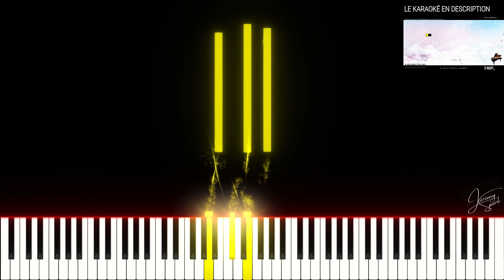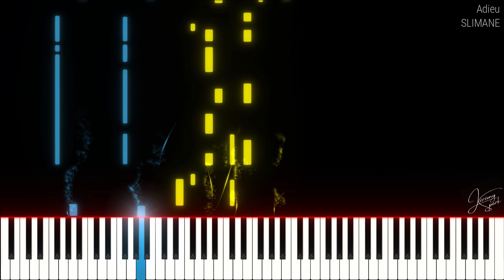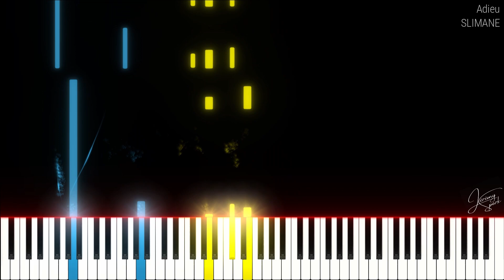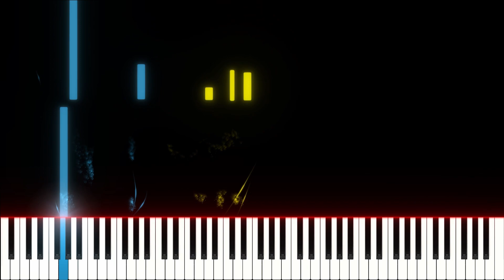🚩Adieu / SLIMANE (PIANO TUTO)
Tuto piano du titre : Adieu / SLIMANE.

⏯️ : k
Ralentir : SHIFT + ,
Accélérer : SHIFT + .
Img. Précédente : ,
Img. Suivante : .
Chap. Précédent : CTRL + →
Chap. Suivant : CTRL + ←